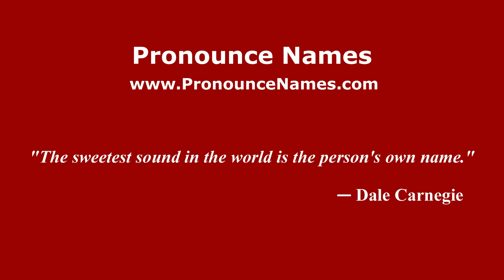How do you say Macedonio Alcalá in Mexico (Mexican Spanish)? - PronounceNames.com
How do you pronounce Macedonio Alcalá in Mexico? For more information about Macedonio Alcalá, such as gender, origin, etc.,